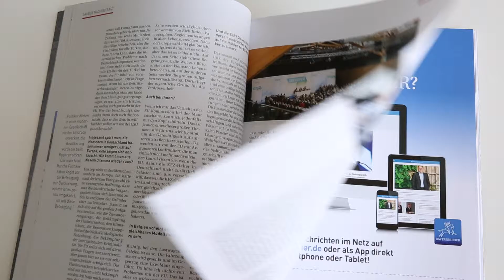Blick in das Bayernkurier-Magazin Ausgabe 4/2016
Highlights aus dem neuen Bayernkurier-Magazin: "zuhören, nachdenken, entscheiden" - das große Interview mit CSU-Chef Horst Seehofer, ein Gastbeitrag von Österreichs Außenminister Sebastian Kurz zur Flüchtlingspolitik, Erfolgsgeschichten aus dem innovativen Bayern, eine wahre Blütenpracht aus Bayreuth und vieles mehr! Unser Trailer bietet einen Blick ins Heft:

und vorbei.